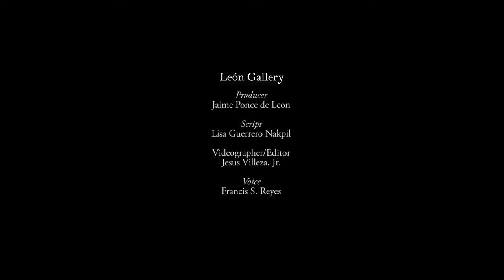Kingly Treasures Auction 2017: Fernando Zóbel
Serie Negra by Fernando Zóbel. This intensely mysterious series is recognizably Zóbel in an instant. A highlight of The Kingly Treasures Auction 2017 and part of the William and June Gargiulo Collection, Michigan, USA.